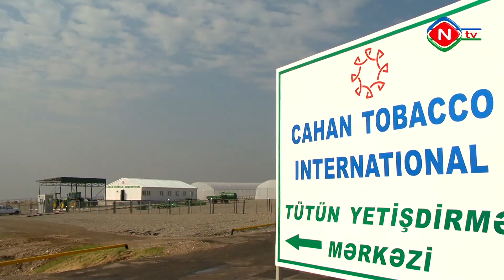Naxçıvanda təsərrüfatçılar tütün sahələrini genişləndirir